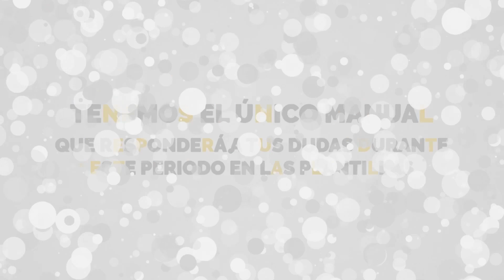MANUAL CEP PARA POLICÍAS ALUMNOS Y POLICÍAS EN PRÁCTICAS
👮🏻‍♂️👮🏻 Si eres de la 37 promoción de Escala Básica, esto te va a interesar:

🚨 CEP te da el único manual que resuelve TODAS tus dudas en prácticas: retribuciones, vacaciones, rotaciones por unidades…

👨🏻‍💻 Te das de alta y accedes a esa y otras muchas ventajas, sin ningún compimiso de afiliación